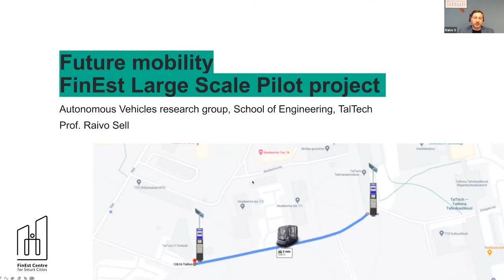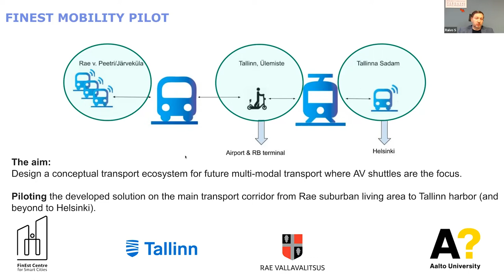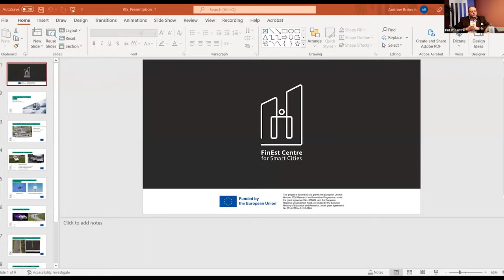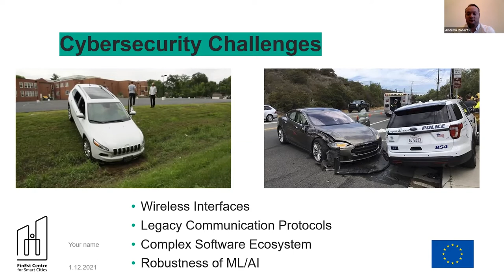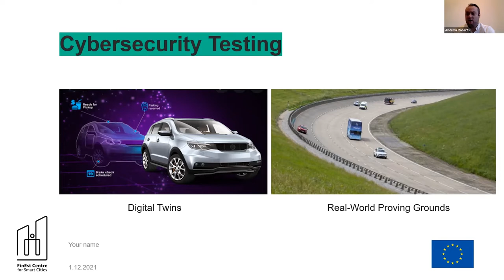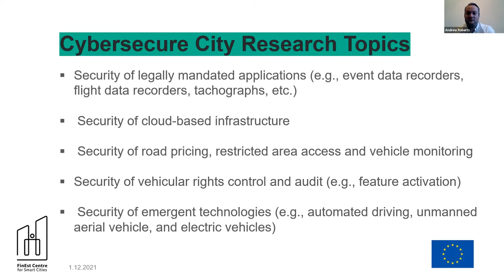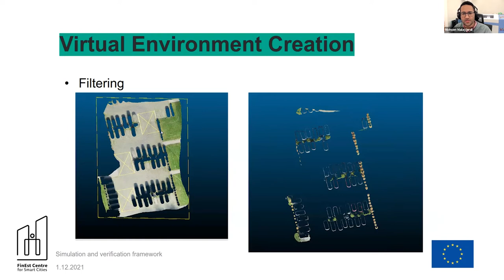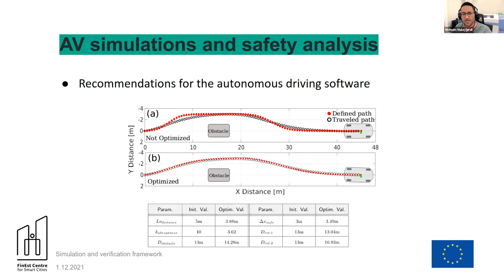RIS 10: Future Mobility, piloting systemic change for commuters and urban traffic, 01.12.2021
Research and Innovation Seminar Session 10: Mobility Pilot. In this session, we talk about transportation systems and specifically about the Mobility FinEst Large Pilot.

06:19 Introduction - Future mobility – FinEst Large Pilot project - Raivo Sell (TalTech)
19:07 Cybersecurity in urban traffic -  Andrew James Roberts (TalTech)
39:30 Simulation and verification framework - Mohsen Malayjerdi (TalTech)
Panel discussion:
59:10 Commenting presentations from robotics perspective: Ville Kyrki (Aalto)
01:12:12 Commenting presentations from x-road data perspective: Petteri Kivimäki (Nordic Institute for Interoperability Solutions, NIIS)